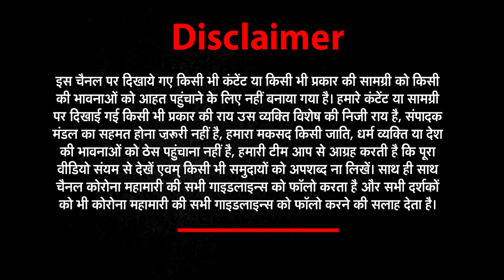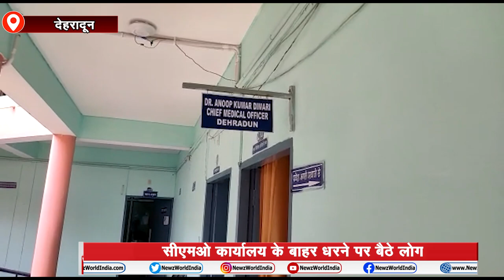उत्तराखंड (Uttarakhand) देहरादून Dehradun में ब्लैक फंगस के इंजेक्शन खत्म | NEWs World India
उत्तराखंड में ब्लैक फंगस के इंजेक्शन खत्म
सीएमओ ने साधी चुप्पी, लोग परेशान
सीएमओ कार्यालय के बाहर धरने पर बैठे लोग
इंजेक्शन उपलब्ध कराने का तीमारदारों को दिया गया आश्वासन

कुल मिलाकर उत्तराखंड में सरकार भले ही ब्लैक फंगस से निपटने की पूरी तैयारी का दावा करें, लेकिन धरातल पर सरकार के दावे और वादे खोखले ही साबित हो रहे हैं, यह हाल राजधानी देहरादून का है, तो बाकी इलाको के हालात, आप खुद ही समझ सकते हैं, बहराल देखना होगा कि कब तक उत्तराखंड सरकार ब्लैक फंगस के इंजेक्शन लोगों को उपलब्ध करवा पाती है